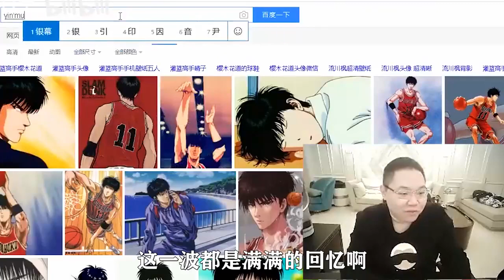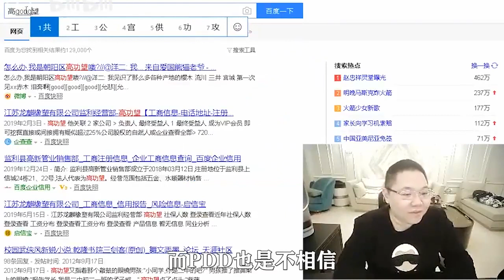PDD被观调侃像高宫望，结果百度一查直接笑喷，水友：简直太像了